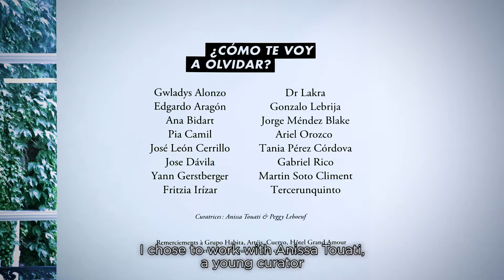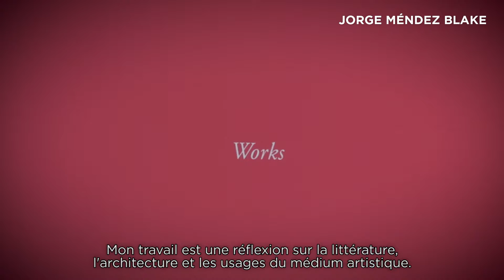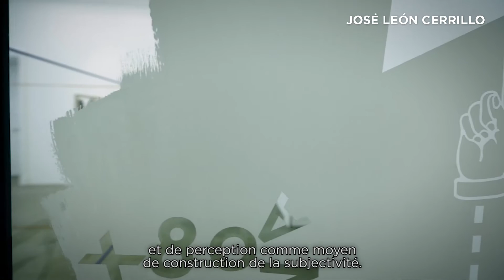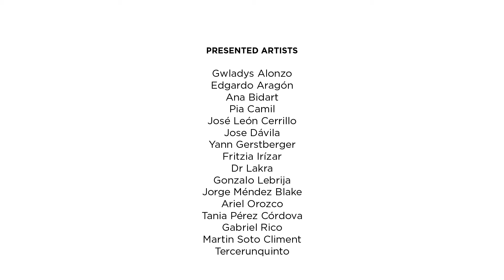Como Te Voy A Olvidar | Galerie Emmanuel Perrotin | June 2016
Commented video visit of a group exhibition curated by Peggy Lebœuf & Anissa Touati, introducing selected contemporary artists from Mexico. Presented works by Gwladys Alonzo, Edgardo Aragón, Ana Bidart, Pia Camil, José León Cerrillo, Jose Dávila, Yann Gerstberger, Fritzia Irízar, Dr Lakra, Gonzalo Lebrija, Jorge Méndez Blake, Ariel Orozco, Tania Pérez Córdova, Gabriel Rico, Martin Soto Climent And Tercerunquinto.